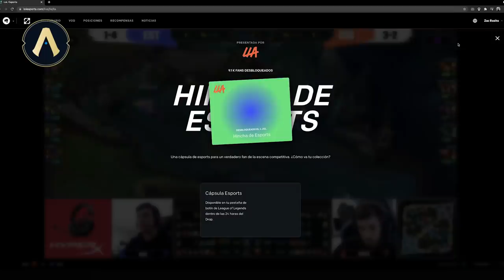Actualizando LoL 11.14: ¡La Ruina avanza implacable! | League of Legends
Los cambios a objetos quedan de lado con la versión 11.14, y en su lugar llegan ajustes para varios campeones: quizás tu main está incluido. Además, mejoras y debilitaciones en top y jungla. Por otro lado, la expansión de la Ruina es inminente y amenaza todo rastro de vida a su paso; así, llega la línea Centinelas de la Luz: inspirada en este gran evento y listos para derrocar al Rey Arruinado. Cerramos con una dosis de arte de comunidad y más noticias de tu LLA. ¡Entérate de todo con Kalipso!

Salta a tu tema favorito:

JUGABILIDAD

FORTALECIMIENTOS
00:39 Darius
00:54 Garen
01:16 Illaoi
01:28 Ivern
01:45 Taric
02:02 Rek’Sai

DEBILITACIONES
02:24 Karma
02:46 Xin Zhao
03:02 Nocturne
03:29 Malzahar
03:48 Ziggs

AJUSTES
04:10 Dr. Mundo
04:57 Lillia
06:02 Irelia
07:12 Tahm Kench

OBJETOS
07:49 Rompeavances

CONTENIDO NUEVO
08:17 Centinelas de la Luz
08:44 Vayne Centinela
09:34 Irelia Centinela
10:17 Riven Centinela
11:02 Diana Centinela
11:49 Pantheon Arruinado
12:29 Pantheon Ascendido Edición Prestigiosa

COMUNIDAD
13:15 Fan Art
14:28 Leyendas del Cosplay: Centinelas de la Luz 2021

ESPORTS
14:50 ¡Mira la LLA por increíbles Drops: Cápsulas de Esports!
15:25 ¡Sigue el Torneo Clausura LLA 2021!